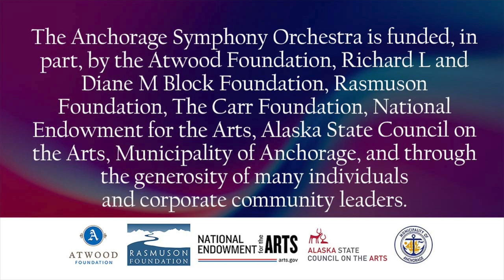2022 Season Finale Words on Music with Susan Wingrove-Reed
ASO Education Consultant, Susan Wingrove-Reed discusses our upcoming Season Finale (April 9, 2022).